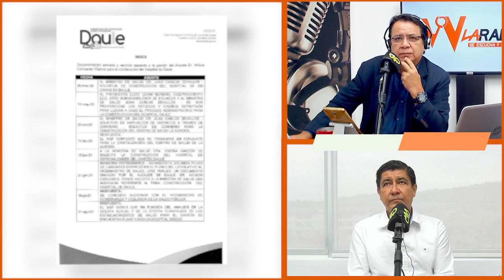Dr. Wilson Cañizares - Alcalde de Daule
Dr. Wilson Cañizares
Alcalde de Daule

Tema: Reelección a la alcaldía.